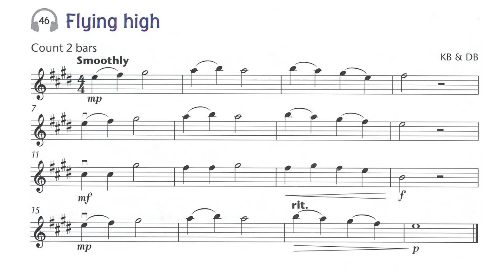No. 46 Flying High | Play Along | Fiddle Time Joggers